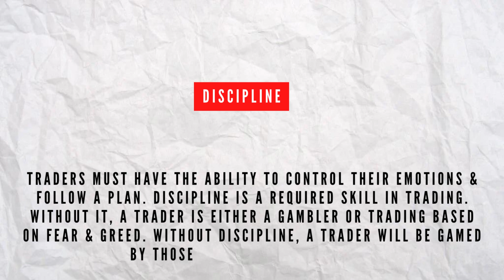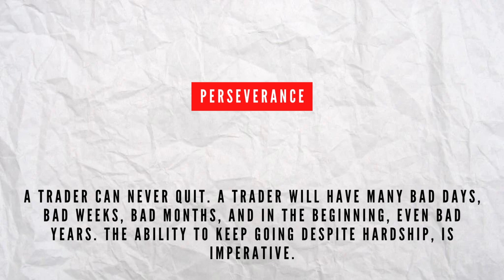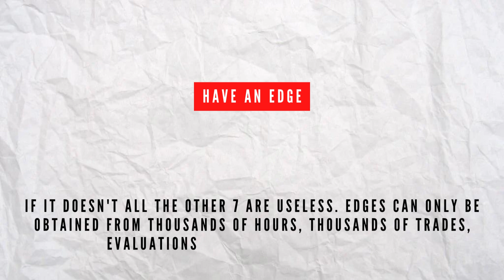7 Skills You Must Have If You Want To Be A Professional Trader.